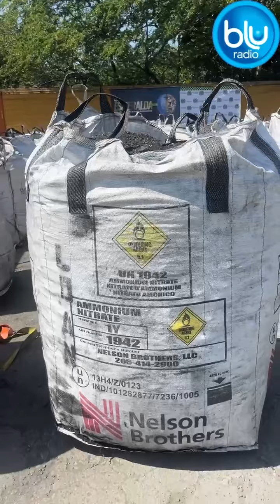Policía incautó 2.5 toneladas de cocaína camuflada en carbón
La más reciente incautación la realizó la Policía Nacional al Clan del Golfo, donde, según las autoridades, estarían camuflando la droga en carbón, se trata de 2.5 toneladas incautadas en el Puerto de Barranquilla.